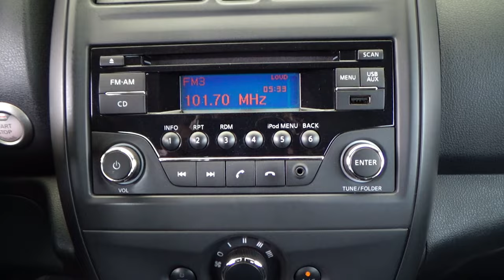Nissan / Versa / 2019 - 15837